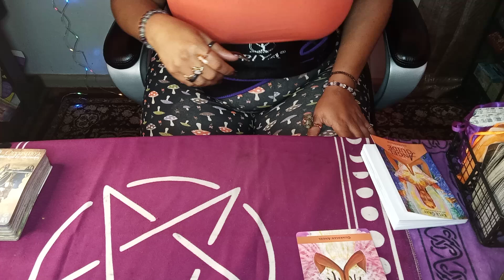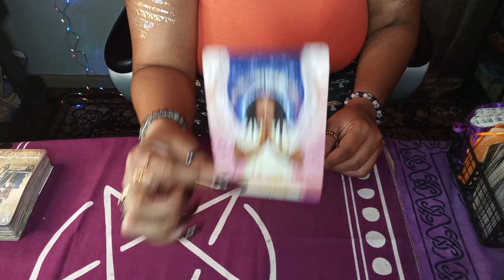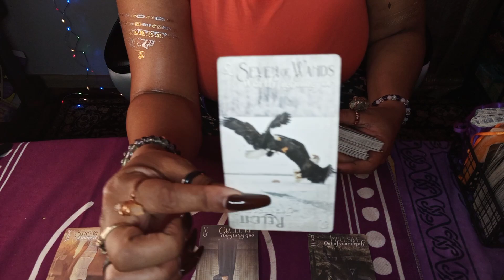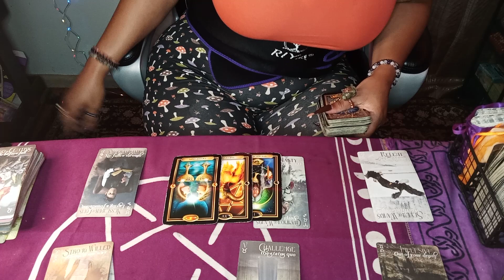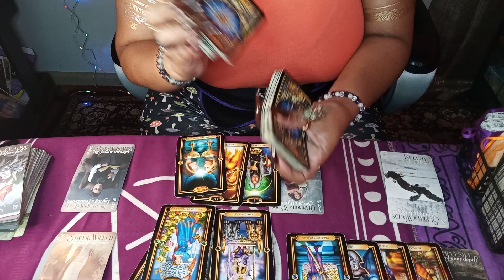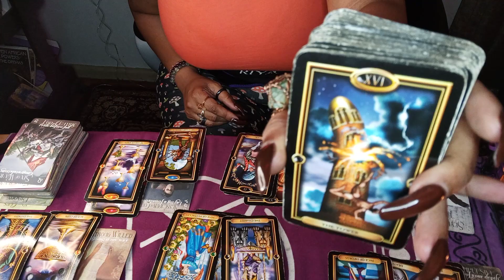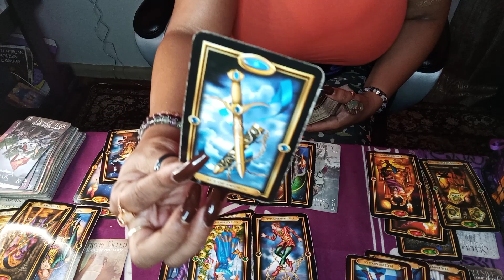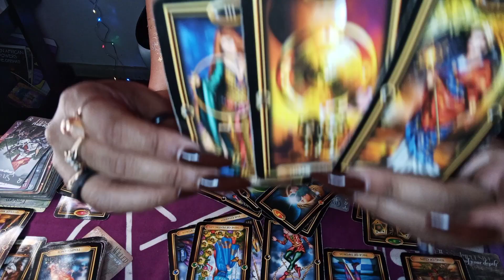SCORPIO...THIS PERSON IS THE TYPE TO SETTLE DOWN.,OH AND THEY ARE GOING TO SHOW YOU ❤ 💍 BO$$MOVES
SCORPIO LOVE READING FOR THE PERSON COMING TOWARDS YOU... SOMEONE IS FATASIZING ABOUT A LONG-TERM RELATIONSHIP WITH YOU. THEY ARE IN LOVE WITH YOU